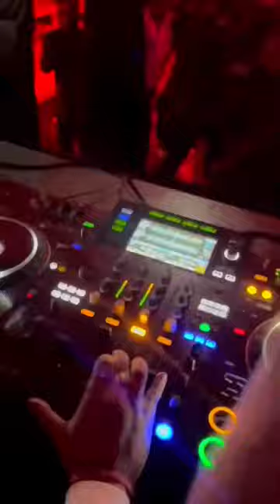Dj 🎧👨‍🎤🎶 Yours only Hummingbird Clubhouse & Lounge